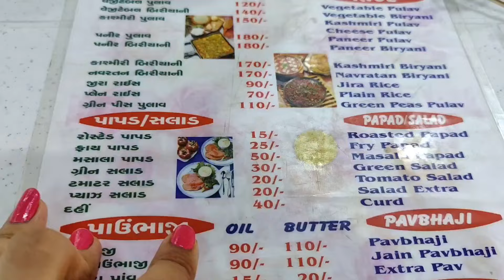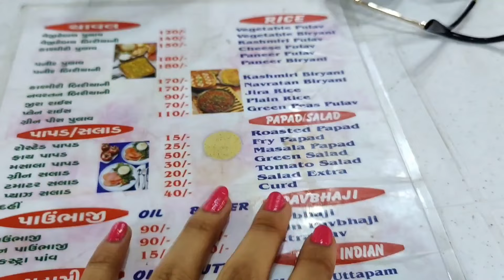Gujarat in Summers???😱 | Ahemdabad | LLG Travel Vlog ✈️ | Ambaji 🙏 | Abu Road | Goti Soda | Shopping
Causal Tshirts - Bandra linking Road
Ethnic Wear
Jewellery - Hill Road

Sunscreen - Dm to order ✅

Hair Cut - Linksquare mall, bandra west

Let me know if you guys liking my fun travel vlogs in the comments section. 🙈🌸

Shot & Edited by : @shrutikothari.sk
MUA by: @artistry